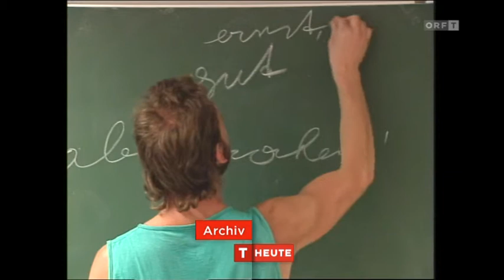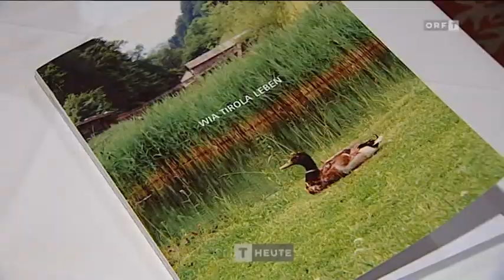»Lebenstraum Buchautor« / Tirol heute 08.01.2014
MOHI-Klient Willi Abolis präsentiert sein zweites Buch.